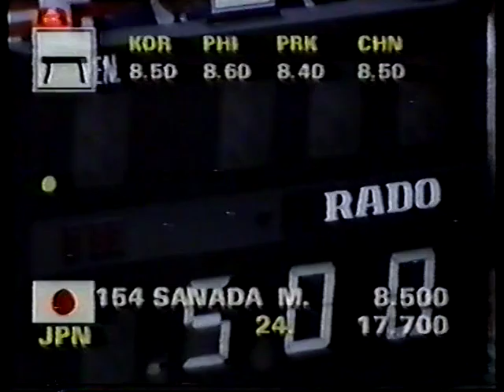1990 Asian Games - Women's Team Competition Gymnastics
Women's Team Competition from the 1990 Asian Games in Beijing